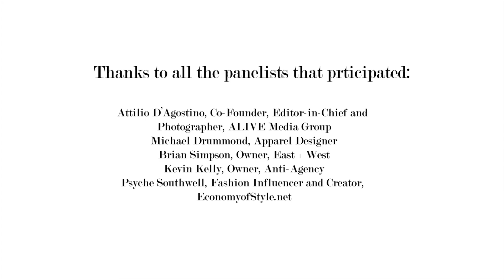St. Louis Design Week | Part 2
This panel will bring several diverse and influential creatives together to discuss living and working in the Midwest, how St. Louis shapes and inspires them and how every artist’s point of view is influenced by location. Each panelist will offer their unique perspective on building a successful personal brand in the middle of America and how drawing on strong Midwestern values attributes to creative prowess.

A guided discussion will be followed by a public Q & A.

Moderator:
Rachel Brandt, Executive Editor, ALIVE Magazine

Panelists:
Attilio D’Agostino, Co-Founder, Editor-in-Chief and Photographer, ALIVE Media Group
Michael Drummond, Apparel Designer
Brian Simpson, Owner, East + West
Kevin Kelly, Owner, Anti-Agency
Psyche Southwell, Fashion Influencer and Creator, EconomyofStyle.net